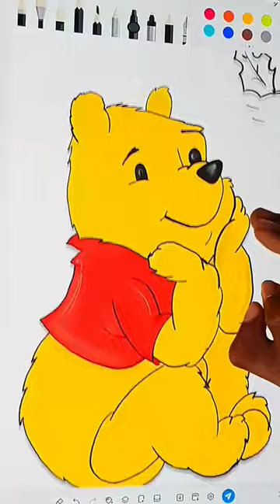Winnie the Pooh Drawing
drawing
shorts
how to draw winnie the pooh
winnie the pooh blood and honey
short video
winnie the pooh
short
winnie drawing
shorts video
trending
viral
youtube shorts
easy drawing
art
ytshorts
how to draw
how to draw winnie
kids drawing
drawing for kids
shorts break
yt short
short videos
yt shorts
sudipta's painting
chandan art academy
pencil art
winnie pooh drawing
pencil drawing
cute pooh drawing
drawing of winnie the pooh
draw winnie the pooh
drawing winnie the pooh
how to draw winnie the pooh easy
winnie the pooh drawing for kids
winnie the pooh drawing easy
wait for it
babypooh drawing
viraltrend
youtubeshorts
poohart
poohdrawing
pooh
viralshorts
zshcreations5
valentine's day
drawing for valentine's day
how to draw love
how to draw heart
winnie pooh
winnie the pooh in love
drawing tutorial art for kids
cartoon characters
ytshortsindia
ytshort
art for children
painting techniques
drawing tutorials
craft
painting for kids
funny
best drawing
best
drawing for children
easy
cartoon
kids
painting for children
youtube videos
viral shorts
videos
viral content
viral videos
cartoon for kids
trending videos
trending content
trending shorts
cartoon for children
shorts asmr
shorts feed
shorts beta
school art video
popular cartoons
children drawing
good morning
cutie
nursery paper drawing ideas
winnie the pooh cartoon drawing
winnie the pooh horror movie
winnie the pooh full episodes
diy nursery drawing
dj bass boosted
drawing ideas tiktok
cute drawing tutorial
lyrics
heart drawing love
anime
video dikhao
drawing kaise banate hai
Рисование
disegno
dessin
図
绘画
رسم
그림
dibujo
whatsapp status
edit audio
sped up
cartoon drawing
drawing realistic
sketching
winnie painting
winnie the pooh attacks me
winnie the pooh 3am
blood and honey
evil winnie the pooh
winnie the pooh attacked me
winnie the pooh comes to life
i found winnie the pooh in real life
winnie the pooh vs piglet
cursed piglet
bloody winnie the pooh
bloody and honey movie
blood and honey trailer
winnie drawing tutorial
cursed winnie the pooh
if you ever see this
gone wrong
hidden camera
andreas horror
scary
horror
haunted
caught on camera
fortnite en la vida real
among us changovision
changovision fortnite
winnie the pooh pelicula parodia
changovision pelicula
comedia
parodia
winnie the pooh parodia
winnie the pooh blood and honey resumen
winnie pooh blood and honey resumen
winnie the pooh miel y sangre
winnie sketch